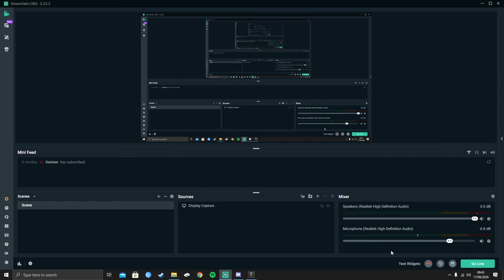RAINBOW SIX SIEGE